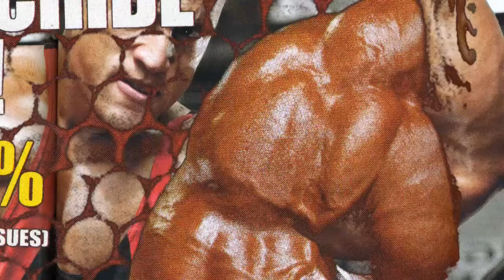Black Dice - Rodriguez (Official Video)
Director: Black Dice

Out in North America on July 17, 2012 and July 16, 2012 for rest of the world.

For over fifteen years, the highly influential Black Dice have continuously reinvented and mutated punk music into new sonic stews. The New York based trio of Eric Copeland, Bjorn Copeland, and Aaron Warren have released scores of albums, EPs, and singles on iconic labels (Gravity, 31g,Troubleman, DFA, Paw Tracks), that document their musical travels, from raw brutal thrash to inside-out pop anthems from way out.